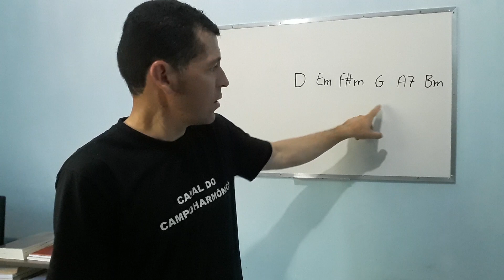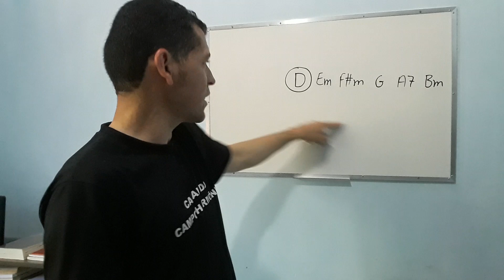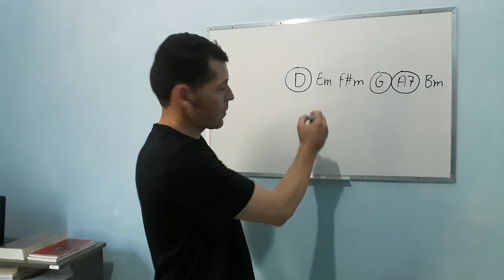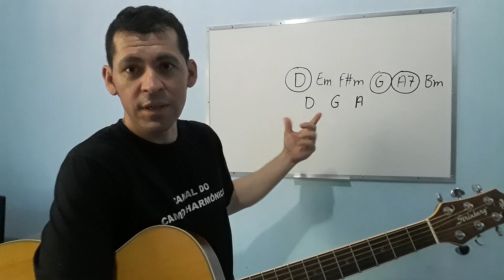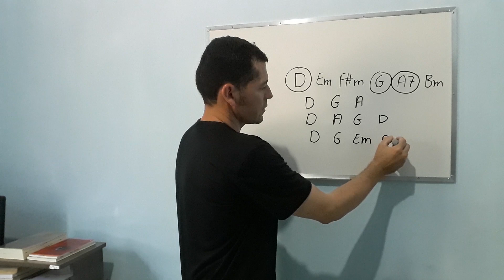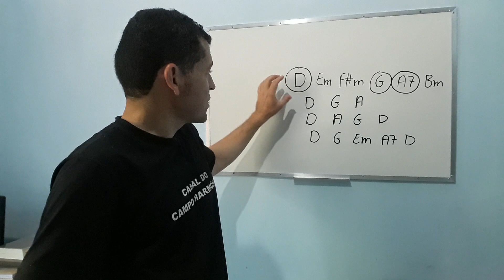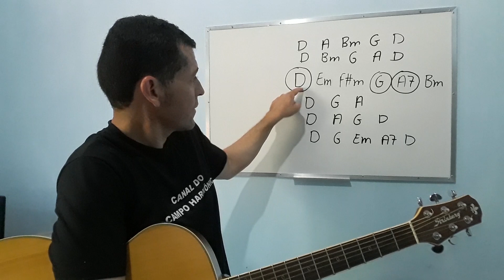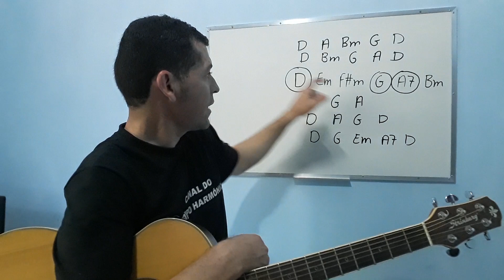Como criar sequências de ACORDES | Canal do Campo harmônico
LINK para você baixar 20 MÚSICAS cifradas  sem pestana e com poucos acordes.
Link do nosso curso de
RITMOS FUNDAMENTAIS

Nosso blog.